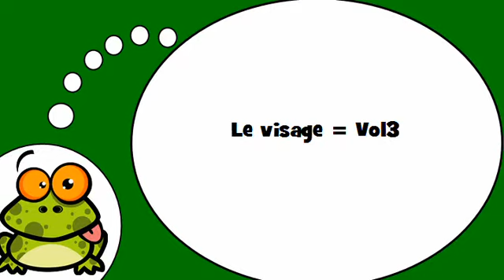ვისწავლოთ ფრანგული # Le visage = Vol3